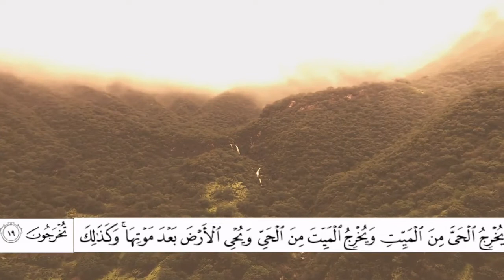اجمل التلاوات تستريح لها النفس ويطمئن لها القلب💎❤❤❤❤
Video from El- Bashmohandsa💗Basant👸💗